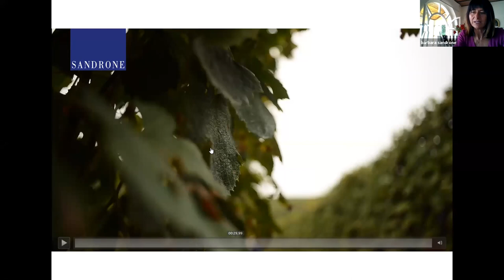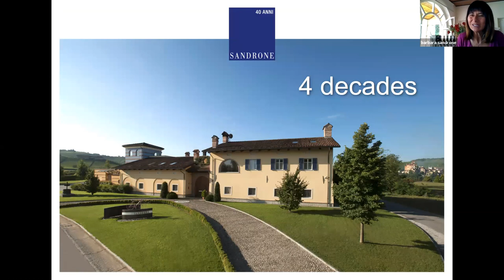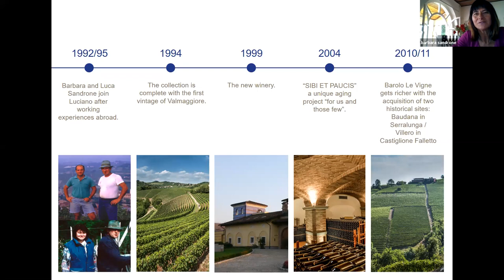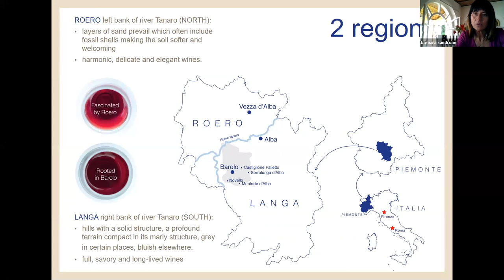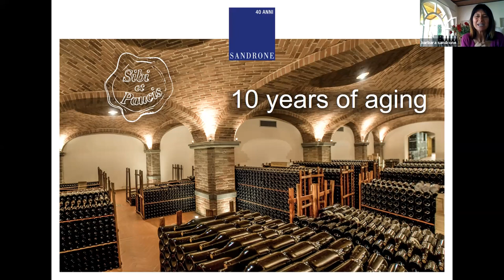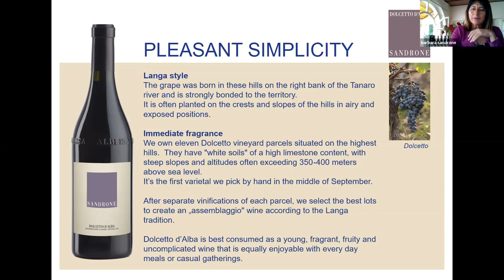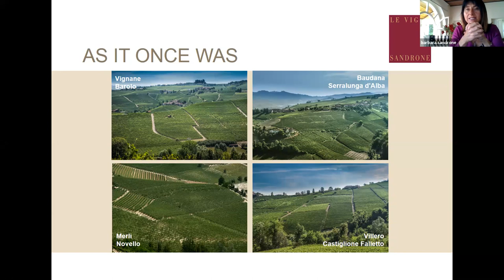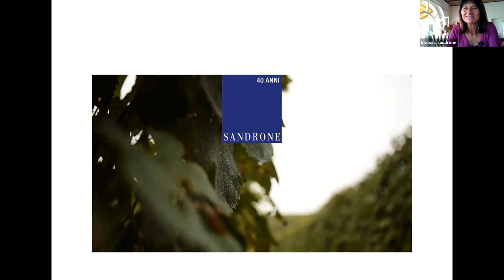GD Barolo Tastinar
Join Derek Kilpin, Great Domaine's General Manager as he presents a unique Tastinar with Barbara Sandrone from Luciano Sandrone and guest Caroline Rillema from Caroline's Fine Wine Cellar.